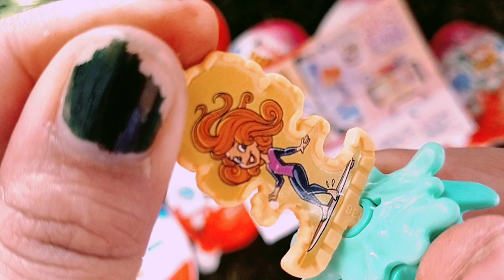Kinder joy Chocolate with Surprise Toy inside, 💠 ASMR